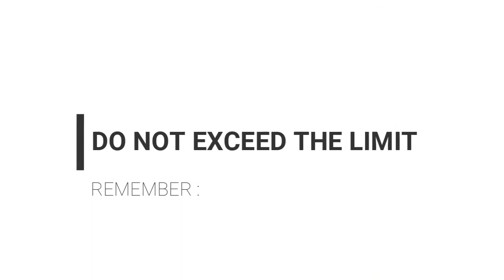TUTORIAL PART 5 (ADVANCED)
LEARN HOW TO ADJUST THE CUSHIONS!